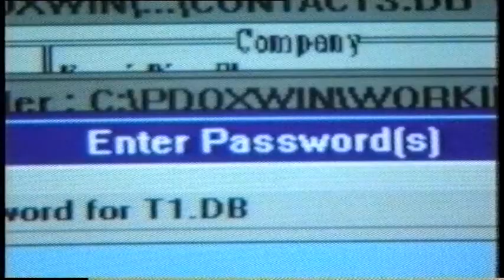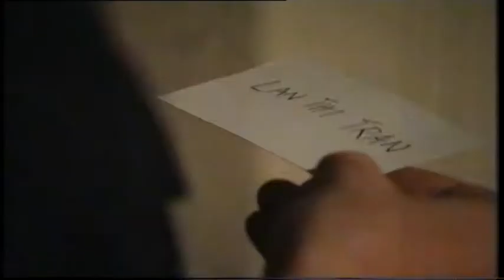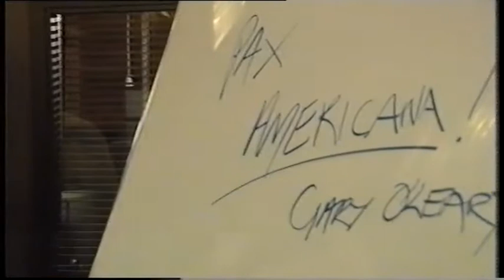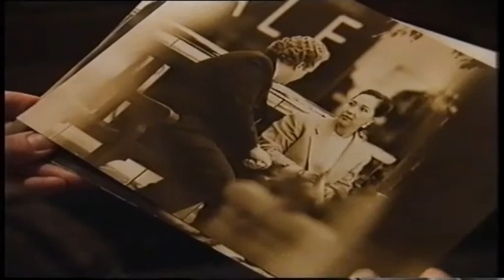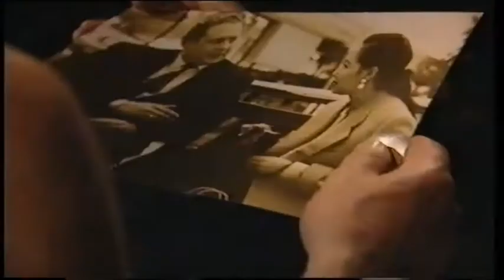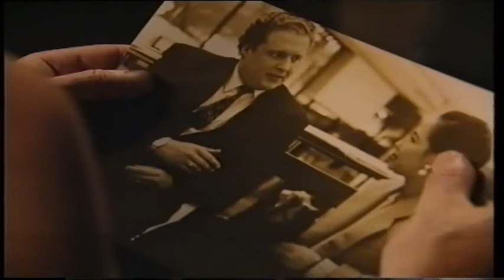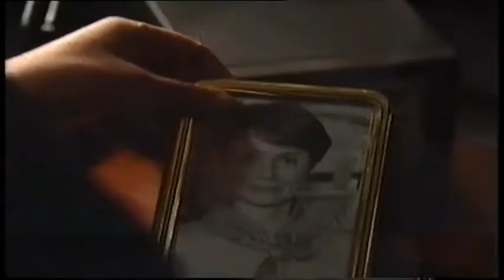ABC TV Series, Secrets - Tony Le-Nguyen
Tony Le-Nguyen (Tony Lee) as Viet source in ABC TV Series, Secrets, Episode 12 with Rachel Griffiths, Jeffrey Thomas, Frank Witten, Babs McMillian, Marshall Napier, Tony Poli & Michael Fry,